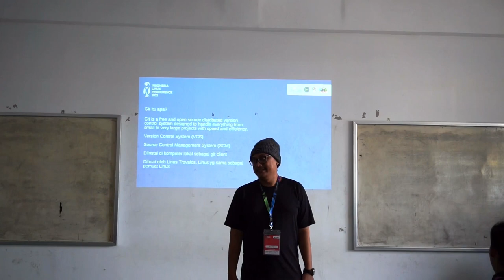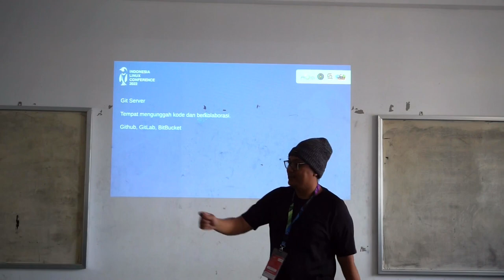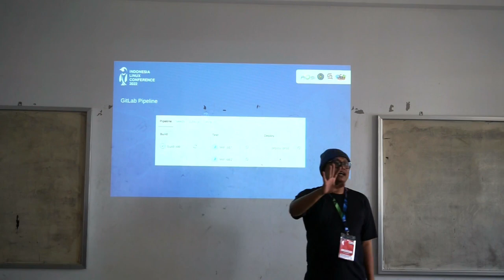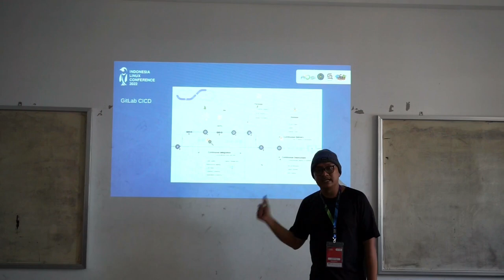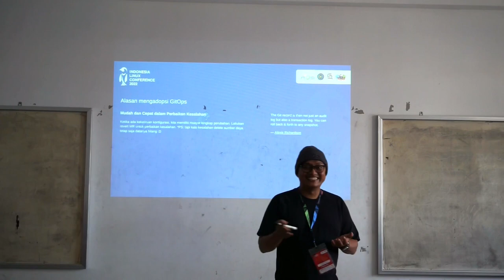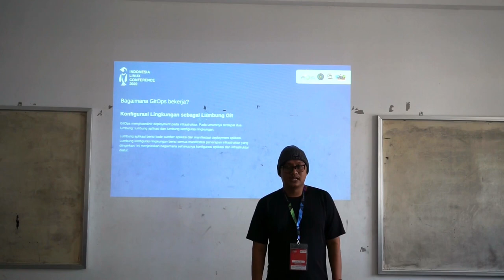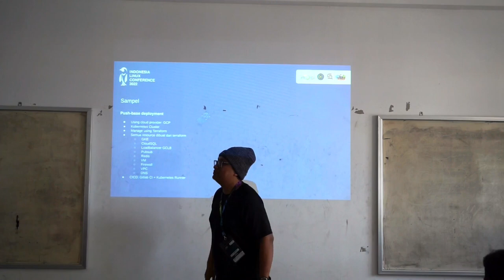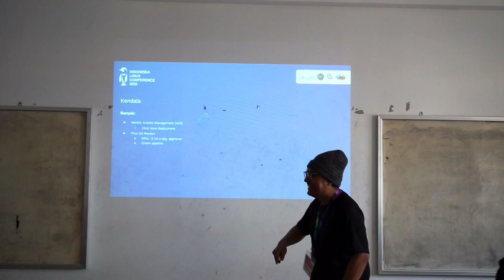Gimana Sih Implementasi GitOps Oleh Estu Fardani - Indonesia Linux Conference (ILC) 2022